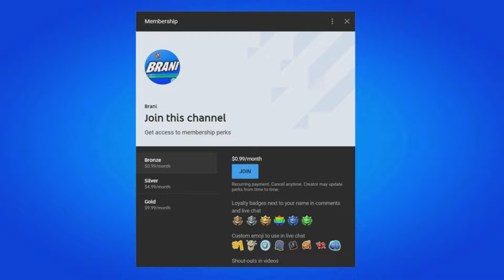FORTNITE V-BUCKS SPENDING SPREE! (CHAPTER 5 SEASON 3)